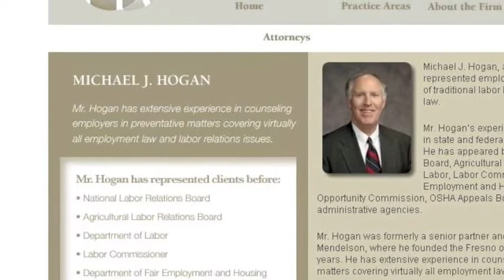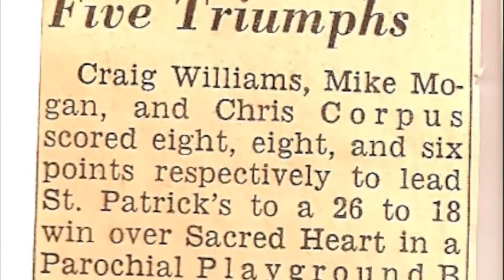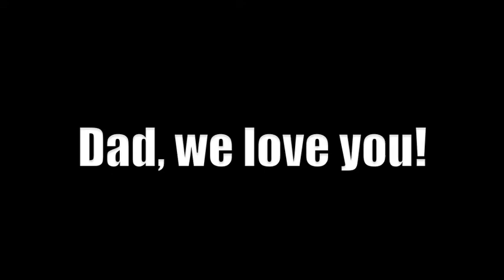Michael J Hogan's 60th Birthday Movie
We threw a 60th surprise Birthday for dad on 9/6/08. He was totally shocked.